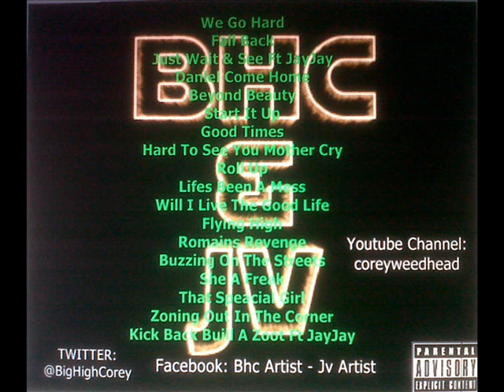BHC & JV- WE GO HARD(KICK BACK BUILL A ZOOT)